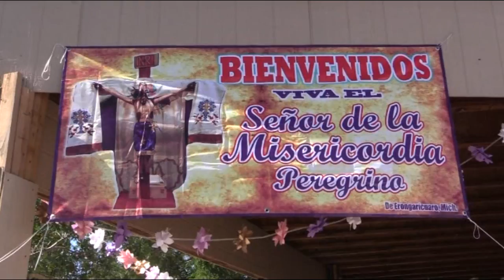SR.PEREGRINO.EL LLANO CA.JUNIO 2017 - PARTE 1